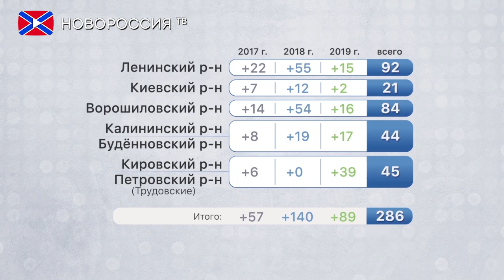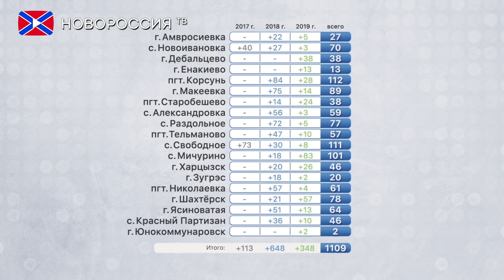Республика в цифрах. ГП "Комтел"